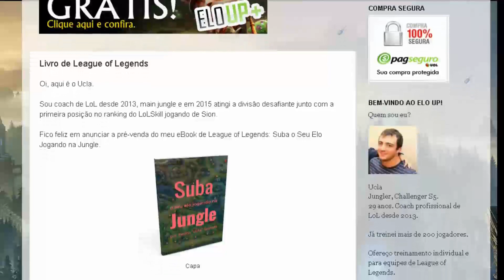Como Reagir a um Invade